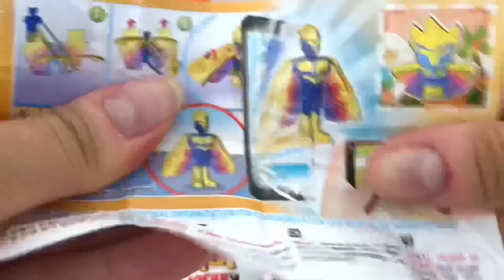200 Yummy Kinder Surprise Egg Toys Opening - A Lot Of Kinder Joy Chocolate ASMR